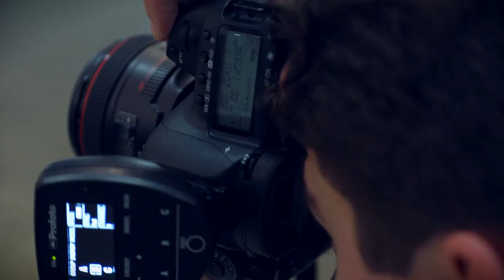Fresh Face: Susan Brown of ANGELS IN AMERICA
Learn more about ANGELS IN AMERICA Tony nominee Susan Brown!